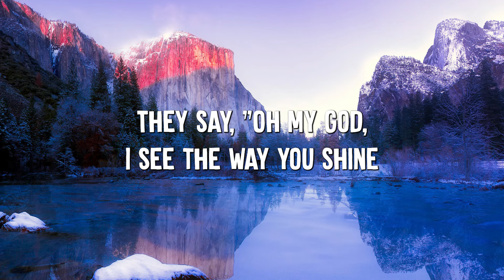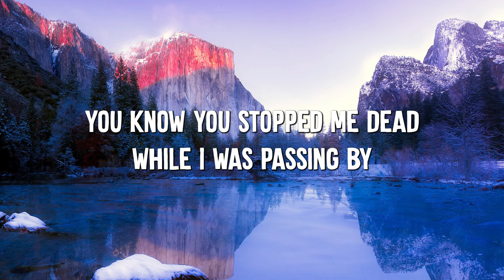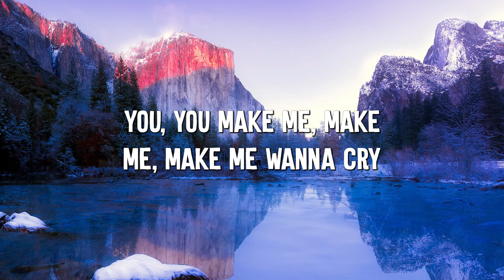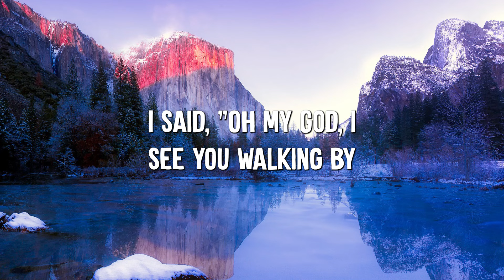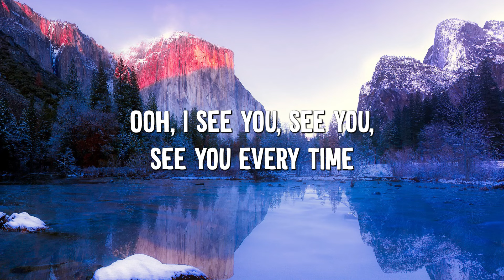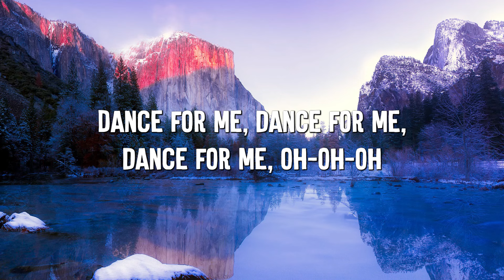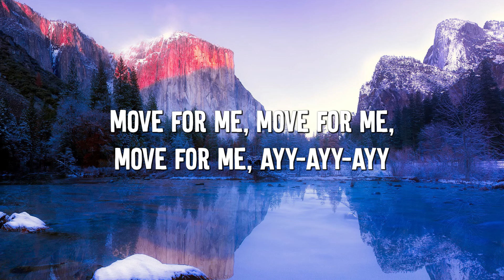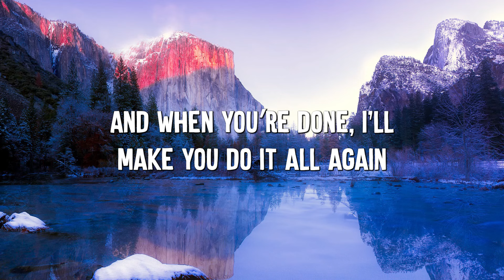Dance Monkey - Tones and I (Lyrics)